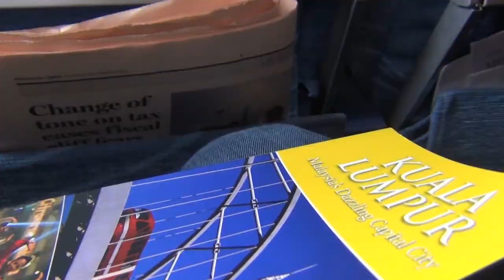4 days until...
Countdown for Fork's performance at SoJamX. Four days to go...